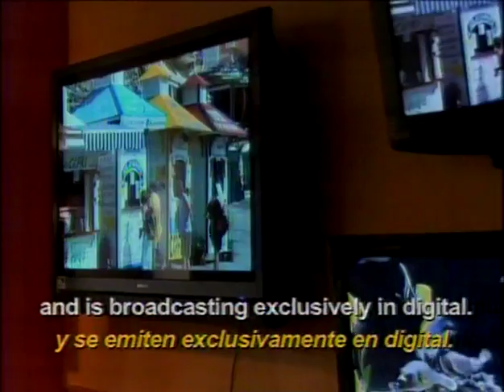WGNT Analog Shutoff, June 12, 2009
The end of regular programming and beginning of nightlight service on WGNT (CW) channel 27 in Portsmouth, VA at 6pm on June 12, 2009.